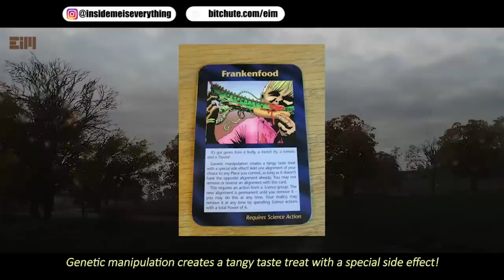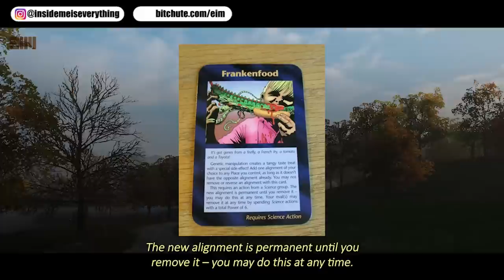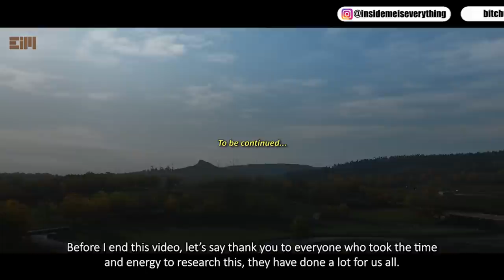This Is Just 'WOW'... WHAT IS THIS?!!!